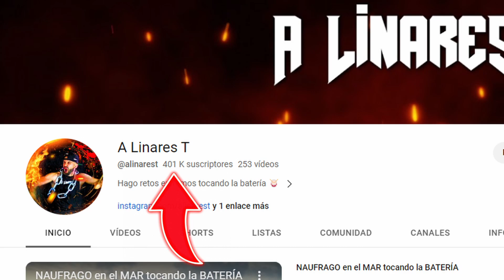🎤✅CÓMO ser CANTANTE 🚀(PASO A PASO 2023✅)